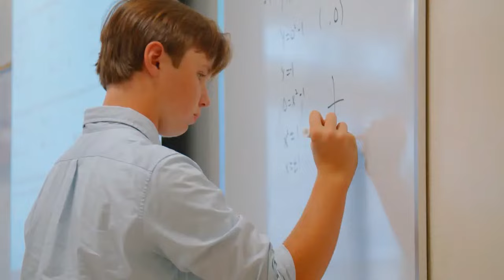Fairfield Prep vs Fairfield Ludlowe High School Varsity Basketball (Holiday Classic Game 2)